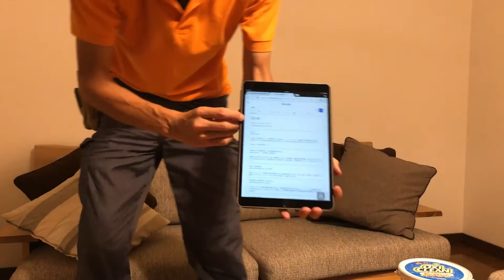オキシクリーンの漂白効果検証 | 和歌山の 古家 空き家 不動産買取 売却査定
不動産をお探しの方はコチラから

市販の工具・材料でDIYの支援や、
住宅のトラブル予防・解決はもちろん、
住宅・不動産を研究。

資金計画、返済プランを考慮し、
楽しい住宅、遊べる住宅を実現します。

古家、古民家を活用し、
和歌山県の活性化を。

LINE：@ismy